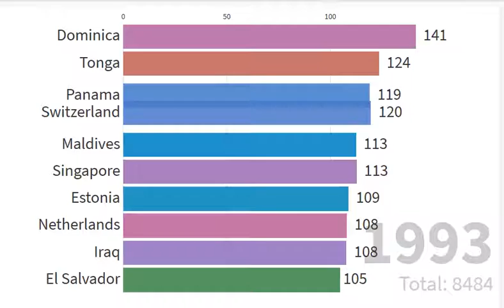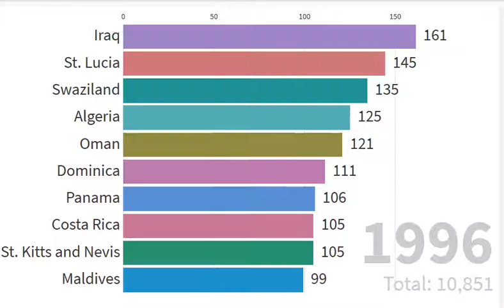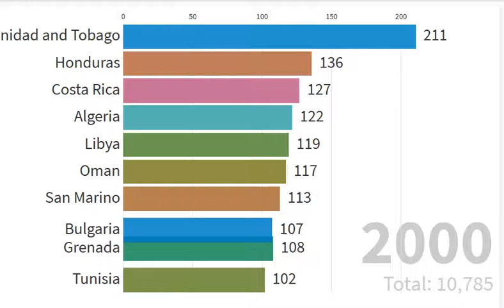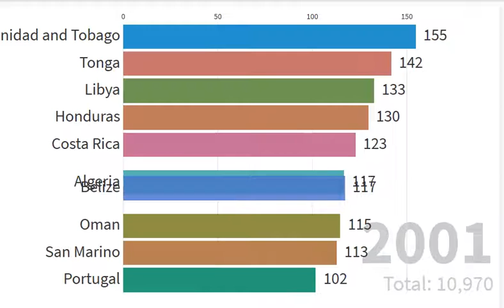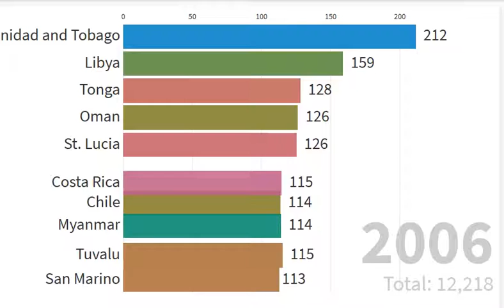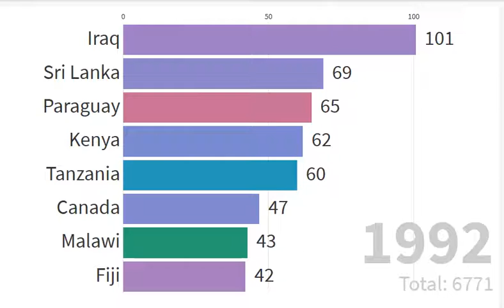CASOS DE TUBERCULOSIS REPORTADOS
Casos de Tuberculosis reportados en el mundo desde 1992 al 2007,       de Latino America aparece Panama en primer luar, seguido de Costa Rica, Republica Dominicana, Peru, El Salvador y Belize